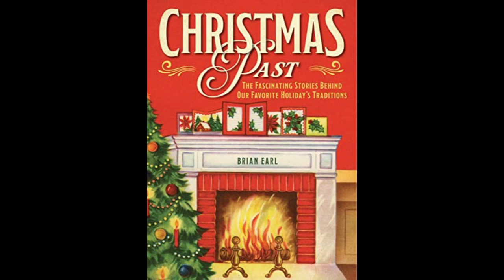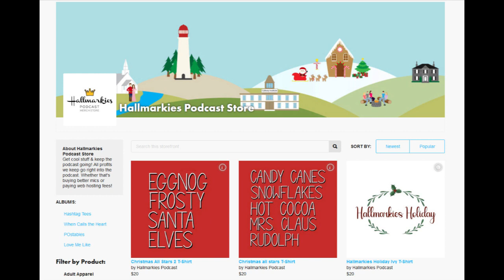Noemi Gonzalez Actress Interview (UNDERCOVER HOLIDAY, YOUNG & THE RESTLESS)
Today Rachel talks to actress Noemi Gonzalez about her career and new Hallmark movie UNDERCOVER HOLIDAY